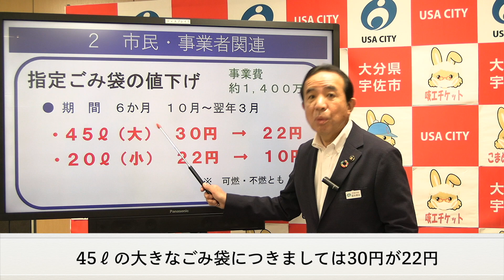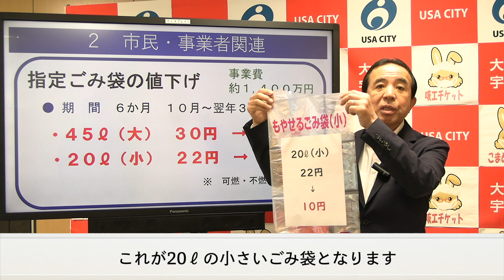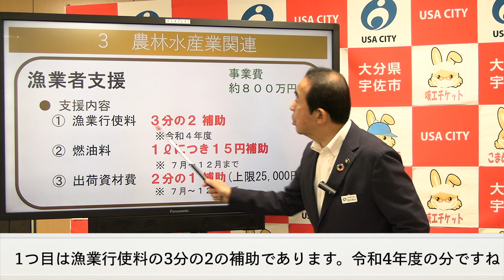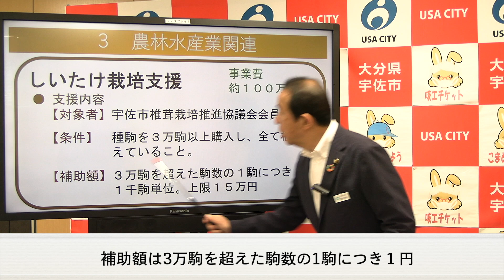物価高騰対策のポイント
ご案内のとおり、現在、円安やウクライナ情勢等により、物価が高騰しております。宇佐市では皆さんの生活を守るため、国の臨時交付金等を活用して物価高騰対策を取りまとめました。
６月議会で議決いただきましたので、本日はそのポイントについてお知らせします。